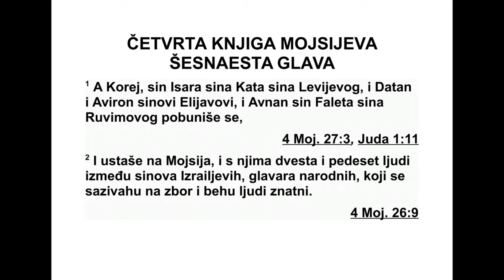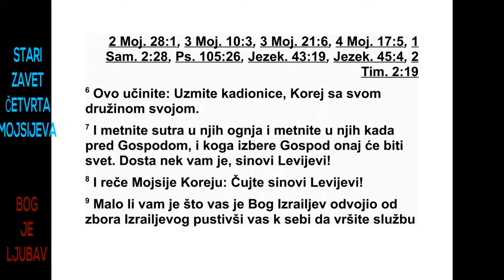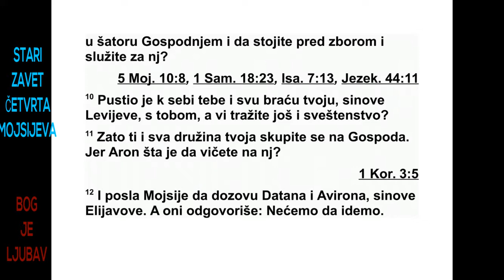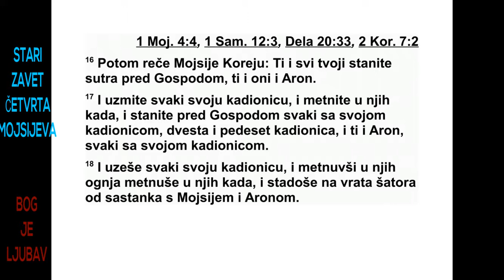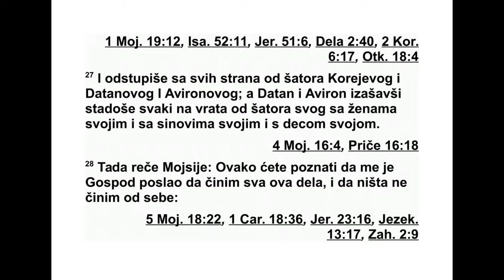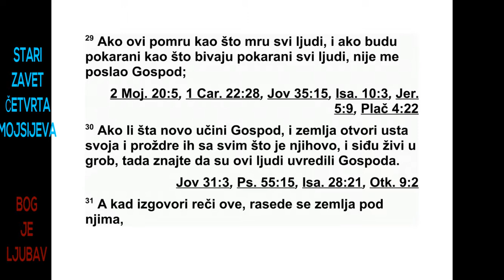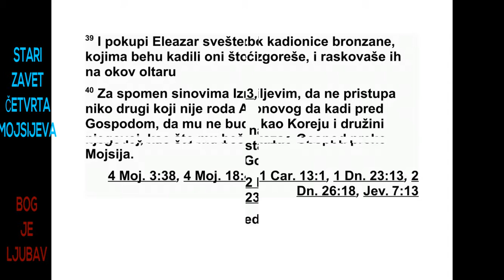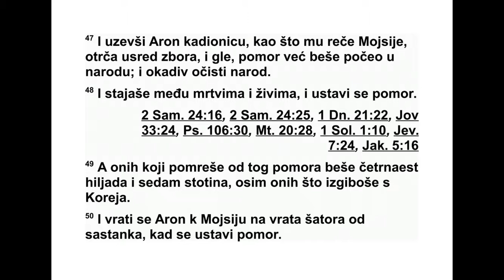ČETVRTA GLAVA MOJSIJEVA ŠESNAESTA GLAVA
16Кореј син Исара, Катовог сина, Леви је -
вог сина, побунио се заједно с Датаном и
Ави роном, Елијавовим синовима, и Оном,
Фале товим сином - Рувимовим потомцима. 2
Они су устали против Мојсија заједно с двеста
педесет људи од Израелових синова, по -
главара народа који су били позивани на
збор и који су били људи на гласу. 3 Ску -
пили су се против Мојсија и Арона и рекли
им: „Доста је било! Јер цео је збор свет, сви
у њему, и Господ је међу њима. Зашто се он -
да узвисујете над Господњим збором?”
4 Кад је Мојсије то чуо, пао је ничице. 5
Затим је рекао Кореју и свим његовим присталицама:
„Ујутру ће Господ показати ко је
његов, ко је свет и ко сме да му се приближи.
Кога он изабере, тај ће му се приближити.
6 Учините ово: узмите кадионице, ти, Ко -
реју, и све твоје присталице, 7 и сутра ста -
ви те у њих ватру и одозго ставите кад пред
Господом. Онај кога Господ изабере, тај је
свет. Доста је било, Левијеви синови!”
8 Мојсије је још рекао Кореју: „Молим вас,
послушајте Левијеви синови. 9 Зар вам је
мало што вас је Израелов Бог одвојио од из -
раелског збора да би вас довео к себи да вр -
шите службу у Господњем шатору и да сто -
јите пред збором и да му служите? 10 Довео
је к себи тебе и сву твоју браћу, Левијеве си -
нове. Зар морате тражити још и свештенство?
11 Зато сте се ти и све твоје присталице
скупили против Господа. Јер шта је
Арон да гунђате против њега?”
4. МОЈСИЈЕВА 15,15 - 16,11 118
12 Касније је Мојсије послао по Датана и
Авирона, Елијавове синове, али они су ре -
кли: „Нећемо доћи! 13 Зар ти је мало што си
нас извео из земље у којој тече мед и млеко
да нас побијеш у овој пустињи, него још хо -
ћеш да изиграваш кнеза над нама? 14 Ниси
нас довео у земљу у којој тече мед и млеко
нити си нам дао у наследство поља и винограде.
Хоћеш ли овим људима очи да ископаш?
Нећемо доћи!”
15 На то се Мојсије веома разгневио и ре -
као Господу: „Немој погледати на њихов
при нос од жита. Ниједног магарца им нисам
узео и ни једном од њих нисам зло учинио.”
16 Затим је Мојсије рекао Кореју: „Ти и све
твоје присталице сутра станите пред Гос по -
да, ти, они и Арон. 17 Нека сваки узме своју
кадионицу и стави у њу кад, па нека сваки
до несе своју кадионицу пред Господа, двеста
педесет кадионица. И ти и Арон донесите
сваки своју кадионицу.” 18 Они су узели
сваки своју кадионицу, ставили у њу ватру и
кад, па су стали на улаз у шатор од састанка
заједно с Мојсијем и Ароном. 19 Кад је
Кореј скупио против њих цео збор на улазу
у шатор од састанка, целом збору се показала
Господња слава.
20 Господ је рекао Мојсију и Арону: 21
„Од војте се од тог збора да их одмах по -
бијем.” 22 А они су пали ничице и рекли:
„Бо же, Боже духа сваког тела, зар ћеш се
због греха једног човека разгневити на цео
збор?”
23 А Господ је рекао Мојсију: 24 „Кажи
збору: ‘Склоните се од Корејевих, Датанових
и Авиронових шатора’!”
25 После тога Мојсије је устао и отишао
код Датана и Авирона, а с њим су пошле и
Израелове старешине. 26 Затим је рекао
збору: „Одступите од шатора ових злих љу -
ди и не дотичите ништа што је њихово, да не
изгинете због свих њихових греха.” 27 Они
су се одмах са свих страна склонили од Ко -
рејевог, Датановог и Авироновог шатора. А
Датан и Авирон су изашли и стали на улаз у
своје шаторе, заједно са својим женама, си -
новима и децом.
28 Тада је Мојсије рекао: „По овом ћете
зна ти да ме је Господ послао да чиним сва
ова дела и да то не чиним по свом срцу: 29
Ако ови људи умру као што умиру сви људи
и ако буду кажњени као што се кажњавају
сви људи, онда ме није послао Господ. 30
Али ако Господ учини нешто ново и земља
от вори своја уста и прогута њих и све што је
њихово, и живи сиђу у гроб, онда ћете знати
да су ти људи презрели Господа.”
31 Само што је изговорио те речи, земља
под њима почела је да се раздваја. 32 И зе -
мља је отворила своја уста и прогутала њих,
њихове породице, све Корејеве људе и сву
њи хову имовину. 33 Тако су живи сишли у
гроб, они и сви њихови, и земља их је покрила.
Тако да су нестали из збора. 34 Сви Из -
раелци који су били око њих разбежали су
се на њихов врисак, говорећи: „Да и нас зе -
мља не прогута!” 35 И изашла је ватра од
Гос пода и спалила оних двеста педесет љу -
ди који су приносили кад.